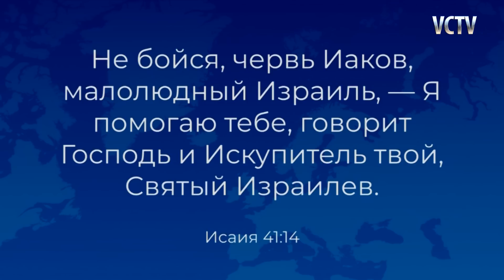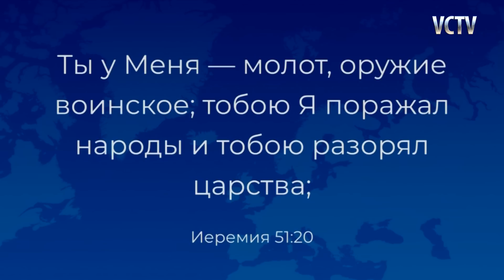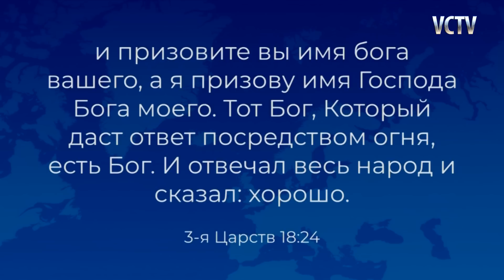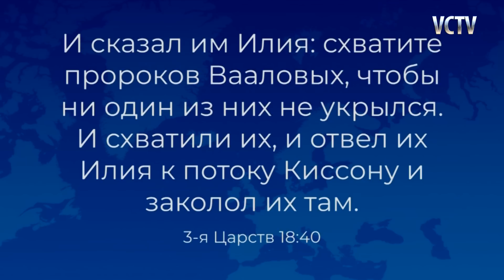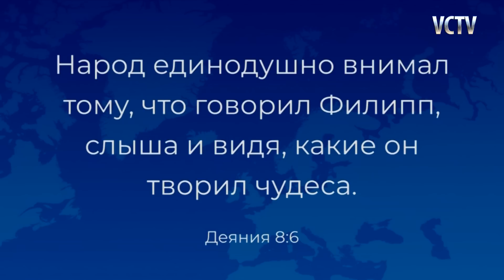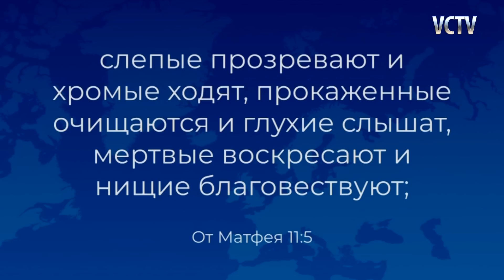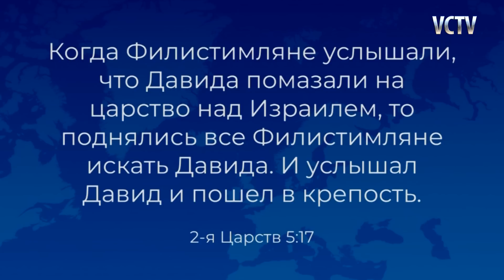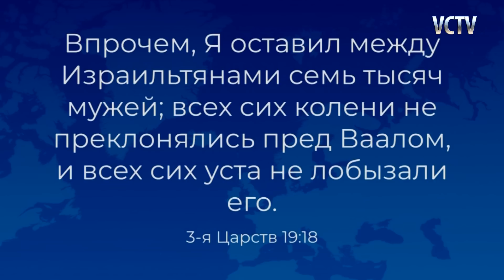Зов к Божьим Илиям - Часть 2 - Пастор Генри Мадава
Ви можете знайти церкву "Перемога" у своєму місті / Вы можете найти церковь "Победа" в своем городе

Замовлення проповідей пастора Генрі 24/7 / Заказать проповеди пастора Генри Мадава 24/7

Замовити проповіді та книги пастора Генрі Мадава / Заказать проповеди и книги пастора Генри Мадава

Дякуємо кожному за молитовну та фінансову підтримку!

Якщо Ви бажаєте підтримати наше служіння, переходьте за посиланням / Если Вы желаете поддержать наше служение переходите по ссылке